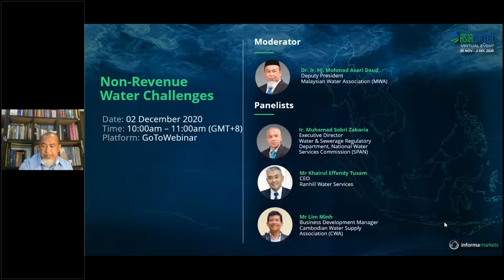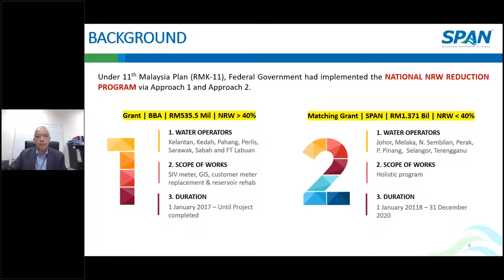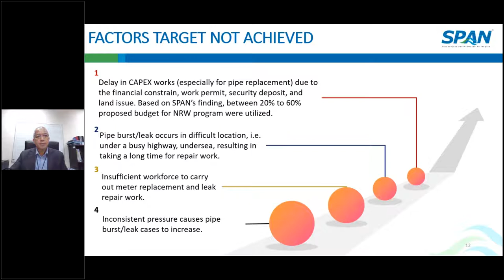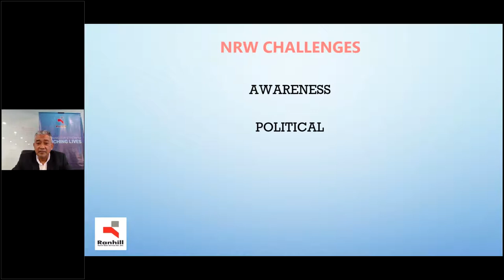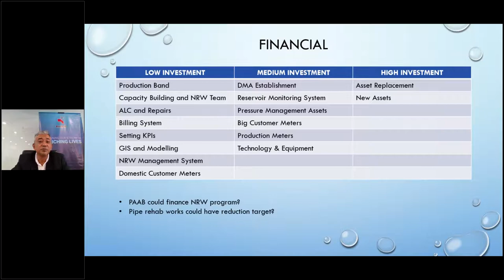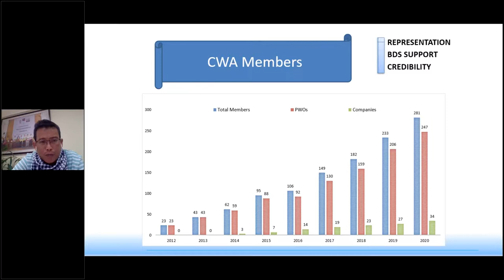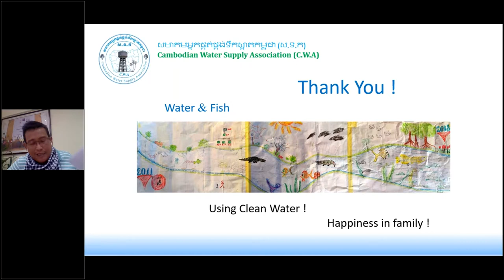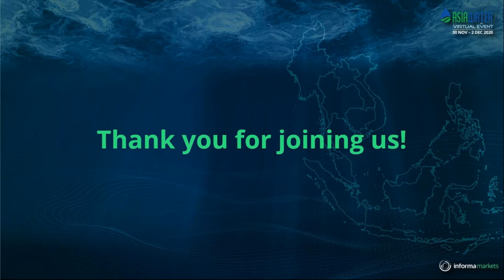Non Revenue Water Challenges